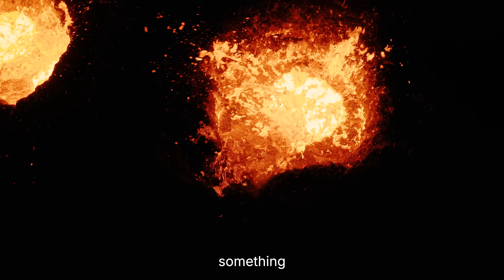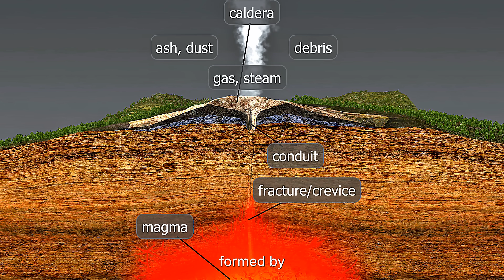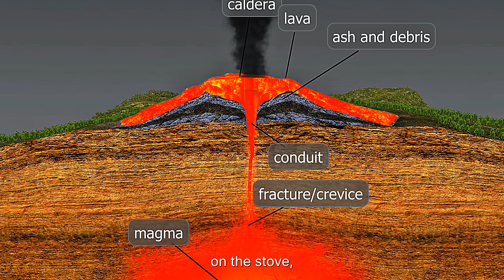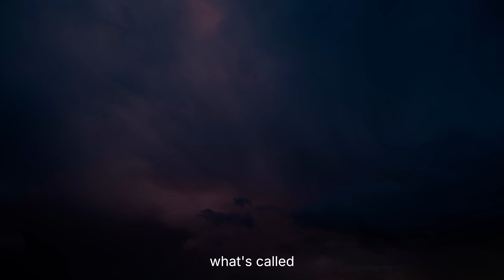BREAKING: Campi Flegrei Is Awakening — Scientists Sound Alarm!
Beneath the bustling streets of Naples and the calm waters of the Bay of Naples lies a giant unlike any other — Campi Flegrei, one of the most dangerous supervolcanoes on Earth. Now, scientists warn it is stirring again. In recent months, seismic swarms, ground uplift, and increased volcanic gas emissions have signaled growing instability beneath this massive caldera. For the 3 million people living in its shadow, the threat is real, and the consequences could reach far beyond Italy.

This video takes you deep into the geology of Campi Flegrei, uncovering its explosive past and the catastrophic eruptions that shaped Southern Italy. We’ll explore why volcanologists consider it Europe’s most dangerous volcano, the alarming events recorded in 2023–2025, and how the caldera’s weakening crust is now more vulnerable than ever. Could we be witnessing the earliest signs of the next supereruption?

From past cataclysms like the Campanian Ignimbrite eruption 39,000 years ago to the Neapolitan Yellow Tuff eruption 15,000 years ago, history shows that Campi Flegrei has the power to alter climates, devastate agriculture, and reshape civilizations. Today, with record-breaking earthquake swarms and ground deformation, the warnings are growing louder.

We’ll also examine what governments and scientists are doing now: evacuation plans, civil protection drills, and cutting-edge research using satellites, sensors, and deep drilling projects to monitor the threat. But the question remains — are we truly prepared for a worst-case scenario?

Campi Flegrei is more than a local hazard — it is a global ticking time bomb. The outcome of this unrest could affect not only Southern Italy, but weather systems, food supplies, and economies worldwide. Join us as we uncover the truth about the world’s most dangerous volcano and what its latest signals might mean for the future.

👉 Do you think the world is ready for an eruption of this scale?